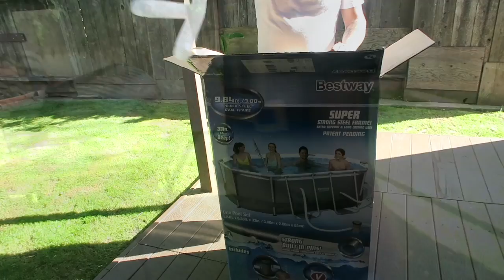Por Fin Tenemos Alberca en la Casa /Hicimos una Ricas Hamburguesas /Se Armo la Pachanga -vlogs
Estoy usando el vinagre hasta para lavar el baño, trapear , lavar ropa 😂

vlog#210

Vlogs diarios,
y limpiando el closet de mi niña , limpiando como siempre hehe
Vlogs Diarios
📩Me quieres mandar cartitas 📩
Angelica Garcia

rutina diaria de maquillaje, rutina de la mañana, cosas que hacemos mal todos los días, cosas que estabas haciendo mal todos los días, tips faciles, tips rapidos, hacks faciles, hacks rapidos, peinados fáciles y rápidos, cómo hacer maletas, ideas decora tus utiles, morning routine, trucos de belleza, mascarilla casera para piel grasa, life hacks, beauty hacks, trucos de la vida diaria, maquillaje natural, TRUCOS PARA EL CABELLO, tips que toda mujer debería saber, TAMBIÉN PODRAS VER VÍDEOS SOBRE como eliminar el acné, que peinados fáciles rápidos, cosas que no sabes, no sabes para que sirve, para que sirve, cosas que no sabias, no sabias parasirve, no sabias para que sirven, cosas que no sabias para que sirven, life hacks para la vida, cosas que estas haciendo mal, cosas que haces mal, cosas que has hecho mal toda tu vida, cosas que haces mal y no lo sabes, adiós granos en una noche, mi experiencia en medicina, cuidados de la piel, cabello sano y brillante, Coca cola para el cabello, hair hacks, trucos que toda mujer debería saber, ideas de maquillaje, hacks para el cabello que realmente funcionan, rizos sin calor, ondas sin calor, cabello fuerte y brillante,. Vlog #93 vlog#97 Vlog#101 Vlog#102 vlogmas#9